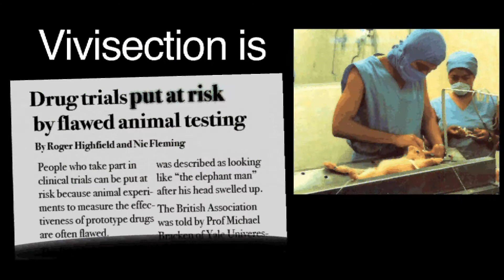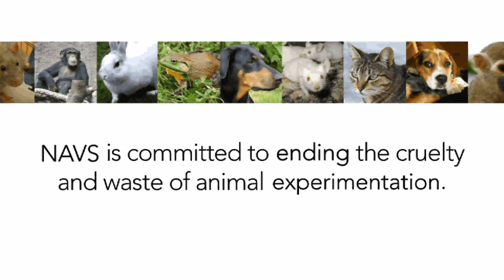The National Anti-Vivisection Society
Advancing Science Without Harming Animals